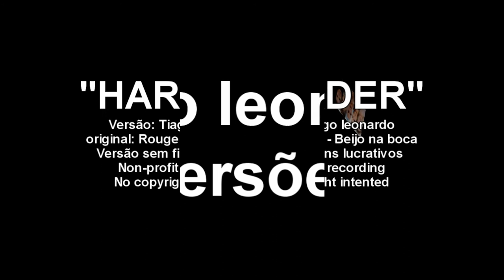Rouge - Beijo na boca (Versão em inglês) Tiago leonardo Versões